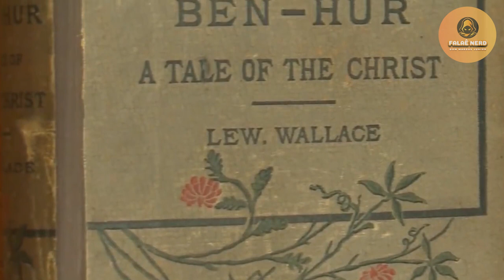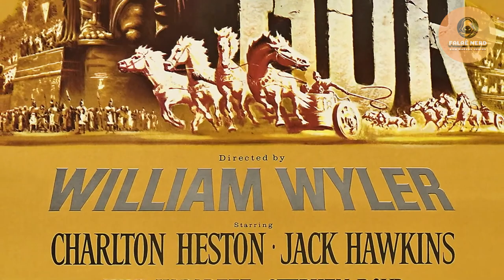BEN-HUR (1959) - UM ÉPICO MAGNÍFICO - Crítica do Filme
Bem vindo ao Canal Falaê Nerd. O seu Canal de Filmes Clássicos, Cult e Filmes Novos sem Spoiler.
Nossa Crítica e Retrospectiva de hoje é sobre um dos maiores épicos já feitos na história do cinema: BEN-HUR, de 1959 dirigido por William Wyler. Uma produção grandiosa da Metro-Goldwyn-Mayer vencedora de 11 Oscar.
Ao fazer suas comprinhas nos link da Amazon você apoia o Canal a se manter ativo. Nos apoie:
🎬FILMES sugeridos para colecionadores:
✔ DVD Ben-Hur
⚡BLURAY Ben-Hur (Ultimate Collector's Edition) - Legendas em Português
✔BLURAY The Ten Commandments (Limited Edition) - Os Dez Mandamentos Edição Limitada- Dublagem em Português
⚡BLURAY Quo Vadis - Legendas em Português
Ben-Hur - Estados Unidos - 1959 •  cor •  222 min
Direção William Wyler / Produção Sam Zimbalist
Roteiro Karl Tunberg - Baseado em Ben-Hur: A Tale of the Christ, de Lew Wallace
Elenco: Charlton Heston, Jack Hawkins, Haya Harareet, Stephen Boyd, Hugh Griffith
Gênero: Épico, Drama
Música Miklós Rózsa / Direção de fotografia: Robert L. Surtees / Direção de arte: Edward Carfagno / William A. Horning / Figurino: Elizabeth Haffenden / Edição: John Dunning e
Ralph E. Winters
Sinopse: Ben-Hur é um mercador judeu que, após um desentendimento, é condenado a viver como escravo por um amigo de juventude, Messala, que é o chefe das legiões romanas da cidade. Mas uma surpreendente oportunidade de vingança surge de onde ele menos espera.
🔔GOSTOU DO VÍDEO? CLIQUE EM (VALEU DEMAIS❤) E FAÇA UMA DOAÇÃO MENSAL DE R$ 2 A R$50 REAIS PARA AJUDAR O CANAL A SE MANTER, E NÃO ESQUEÇA DE SE INSCREVER NO CANAL, COMENTAR E DAR O SEU LIKE, POIS ASSIM, VOCÊ QUE GOSTA DE CINEMA OU QUADRINHOS FORTALECERÁ MEU TRABALHO E FARÁ O CANAL FICAR VIVO. . OBRIGADO.👊